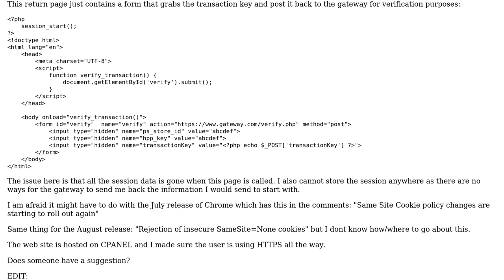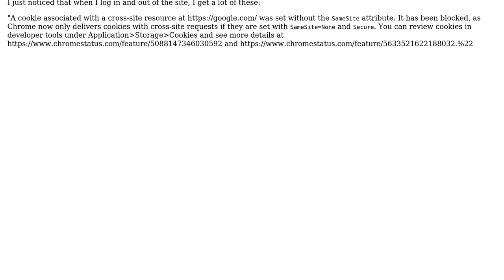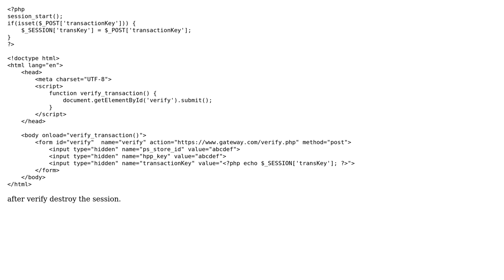Chrome loses my session data when returning from the payment gateway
With thanks & praise to God, and with thanks to the many people who have made this project possible! | Content (except music & images) licensed under CC BY-SA | Music | Images & others | With thanks to user Questionz user Danish Islam and the Stack Exchange Network Trademarks are property of their respective owners. You are responsible for your own actions.